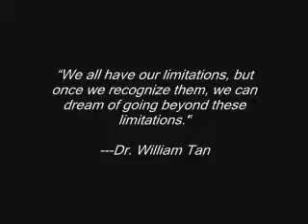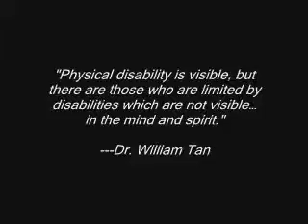Project AND (1st)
1st attempt